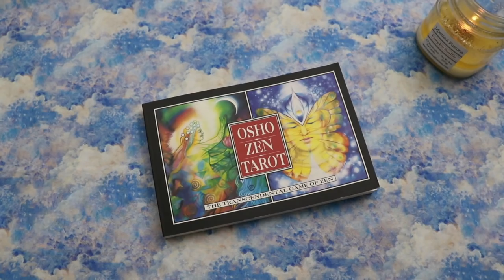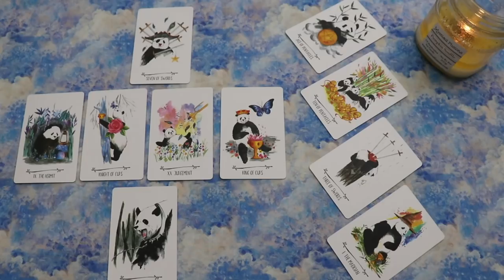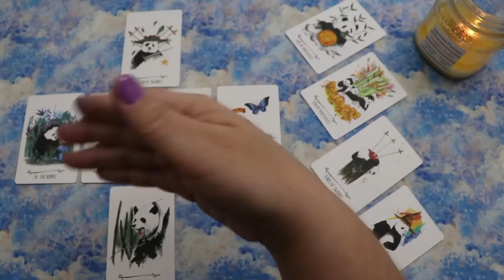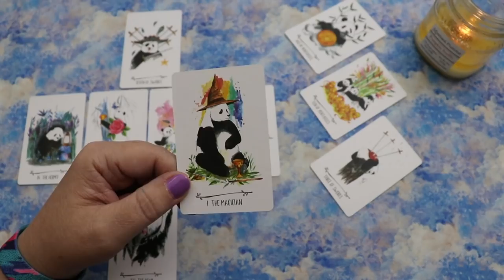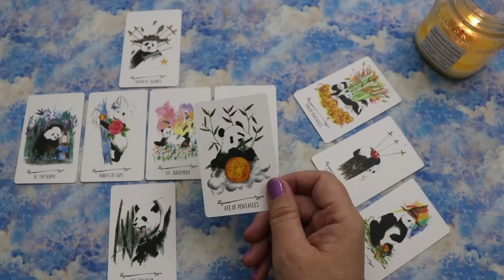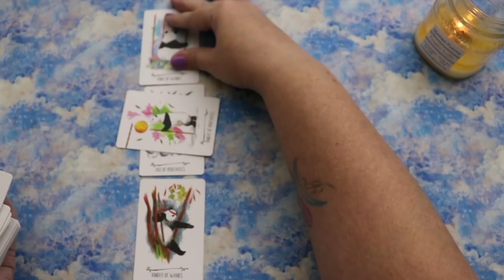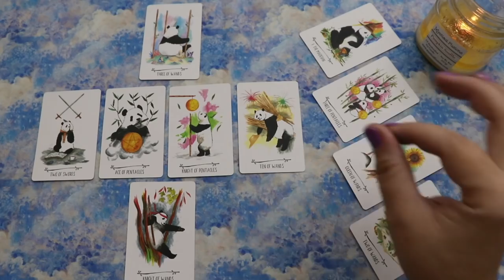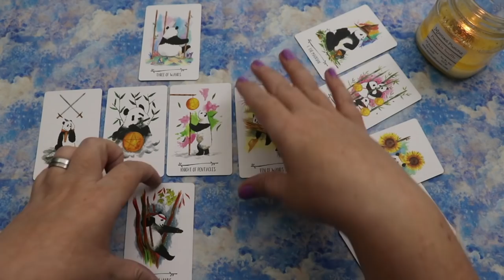Celtic Cross Tarot Spread | In Defense of the Celtic Cross | Collaboration with Boho Tarot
00:00 Intro
01:16 In Defense of the Celtic Cross
06:28 Overview and first sample reading
28:42 Second sample reading
37:56 Final Thoughts

💻 CONNECT
Lisa Papez
Canada